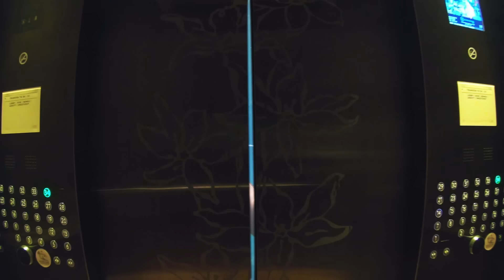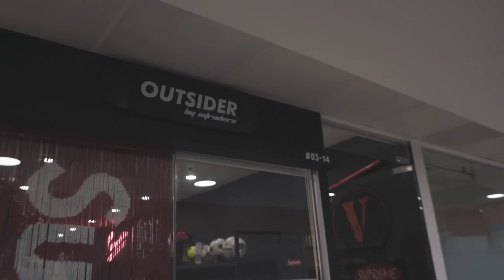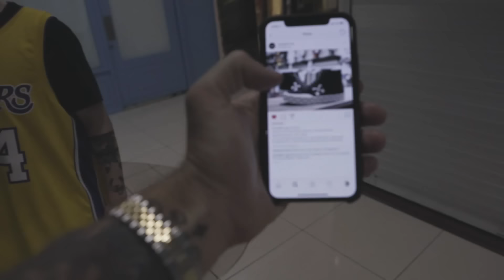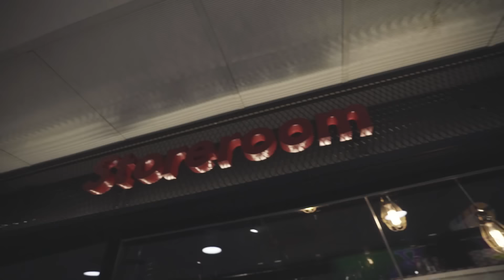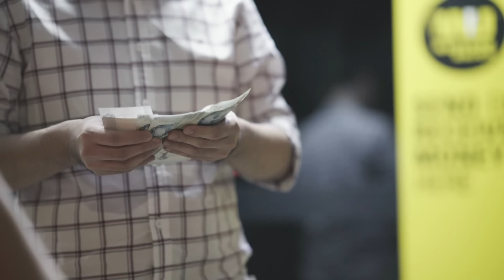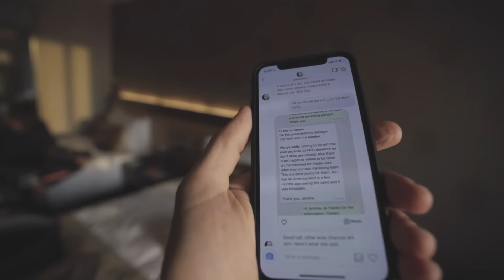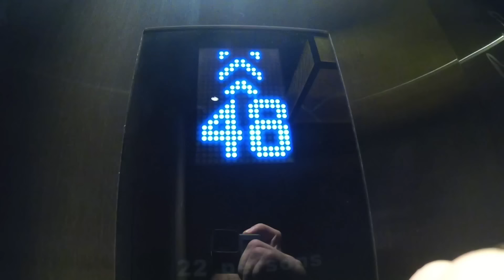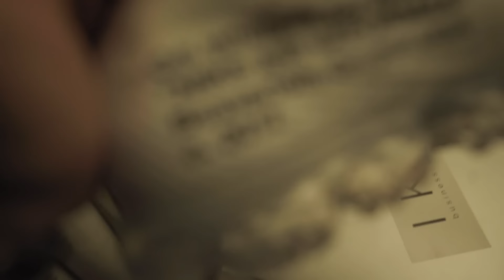$750 OFF WHITE VAPOR MAX RUINED ON PURPOSE @ MARINA BAY SANDS POOL!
🚨🤑 Learn How To 100x Your Youtube Subscribers, 2-3x Your Income, Get Free Luxury Hotels and Brand deals, All With The Freedom To Travel 24/7! 🚨🤑

❤️🚀How To Grow Your Youtube Channel From ZERO - 12 Secret Hacks ! (2020)

🚀 🔥Want The Best Tools To Blow Up Your Brand?! Everything I Use